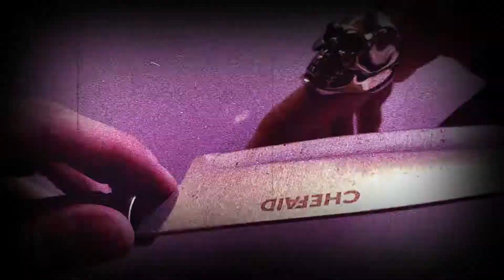Spree Movie Review: Dashboard Dissect #3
As the cinemas begin to open up, GA and SM find a dark comedy called Spree. Starring Joe Keery of Stranger Things fame, he plays Kurt Kunkle, a man hell-bent on becoming internet famous, by any means necessary.